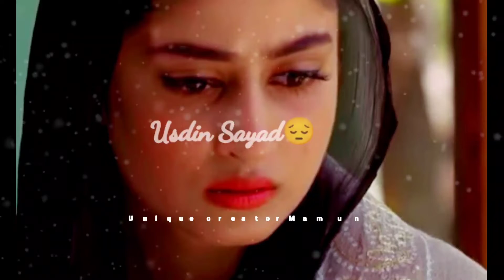Us Din Sayad Uski Dard Ko Samajh Na Paya❌😭Crying Status😭Whatsapp status😭Broken heart 💔MoodOff status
Important Notice:-

love failur status
mood off shayari status
hindi shayari
whatsapp status
romantic status
black screen
love song status lyrics
best wp status

Keep supporting
keep loving
keep shareing